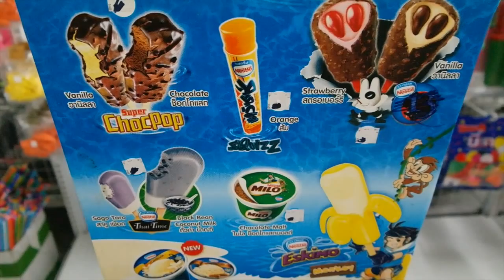Een nieuwe lover? - Travel vlog 55 Thailand | ENTERPRISEME TV